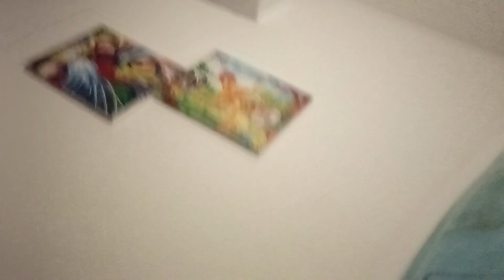в нас гості 🎉 і я зробив 🤬